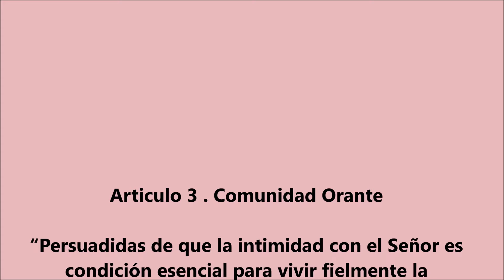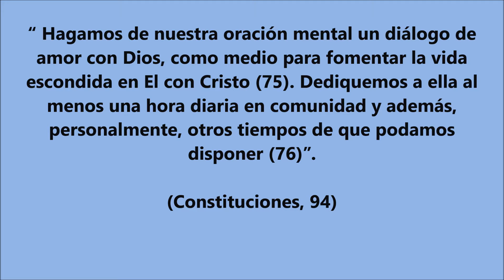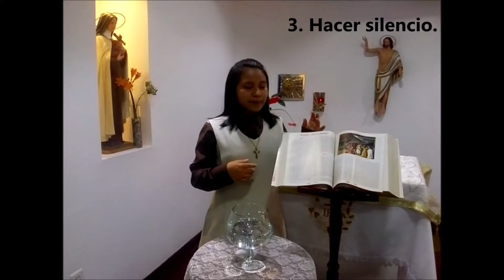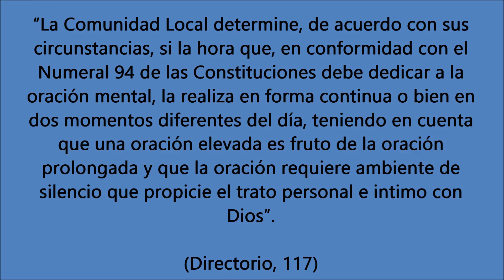Métodos de oración con la Palabra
En este video, las prenovicias nos comparten tres métodos para gustar la palabra en los momentos de oración comunitaria.